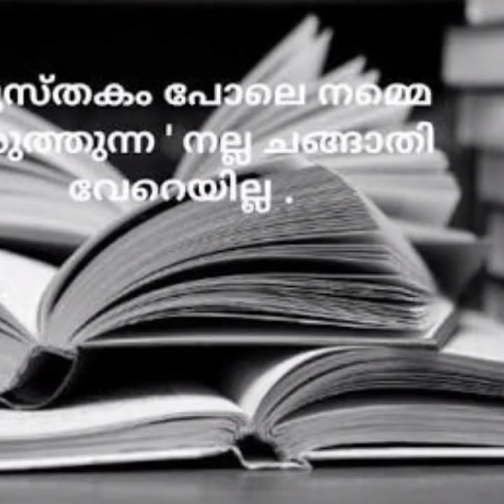വായനയുടെ - ബലതന്ത്രം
കെ. ഇ എൻ